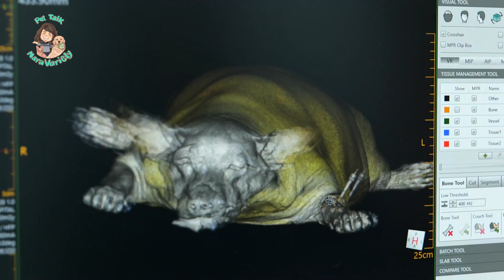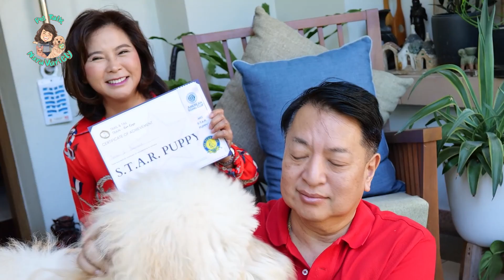Pet Talk EP1 | สุรนันทน์ กับวันที่มีแต่หมา เป็นเพื่อน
ต๊ะนารากร ติยายน พร้อม คุณรัชณีวรรณ ดวงแก้ว พูดคุยกับ คุณสุรนันทน์ เวชชาชีวะ สุรนันทน์ เวชชาชีวะ เป็นอดีตเลขาธิการนายกรัฐมนตรี ในรัฐบาลของนางสาวยิ่งลักษณ์ ชินวัตร อดีตรัฐมนตรีประจำสำนักนายกรัฐมนตรี ในรัฐบาลของ พ.ต.ท.ทักษิณ ชินวัตร อดีตสมาชิกสภาผู้แทนราษฎร สังกัดพรรคไทยรักไทย และเป็นหนึ่งในกรรมการบริหารพรรคไทยรักไทยที่ถูกตัดสิทธิ์ทางการเมือง เรื่องสุนัขเพื่อนชีวิต
สุรนันทน์ เวชชาชีวะ
ติดต่อประชาสัมพันธ์ที่ : 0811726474 คุณลิลลี่